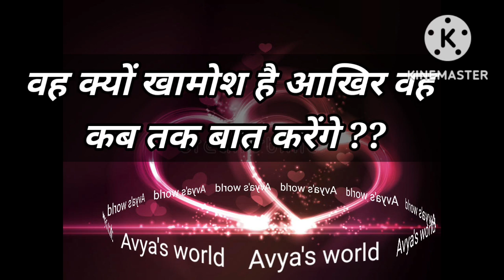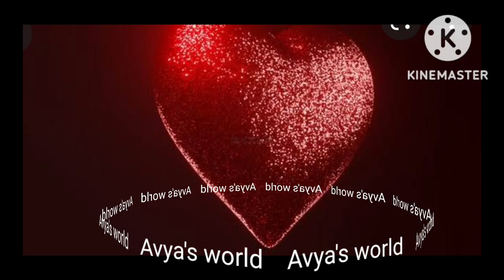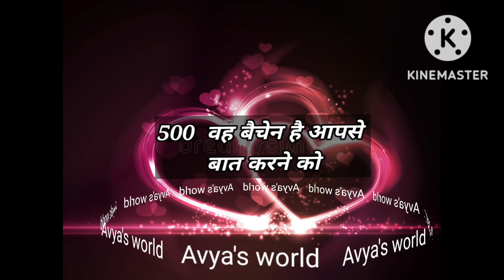Love Quiz game | Love test | choose one number